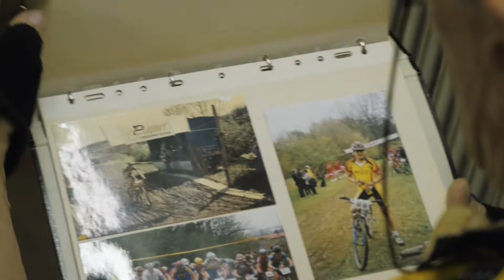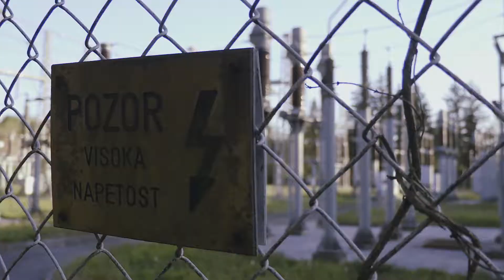GRICI XC 17.4.2017 UCI C2 INTERNATIONAL MTB RACE TRAILER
Grici XC 2017 Trailer at 20Th anniversary.
Filmed&Edited by Jani Brumat
Archive Clips: Bogdan Čučič
Special thanks: Karel Bizjak, Mitja Černe, Gal Šuc, Braidot Twins